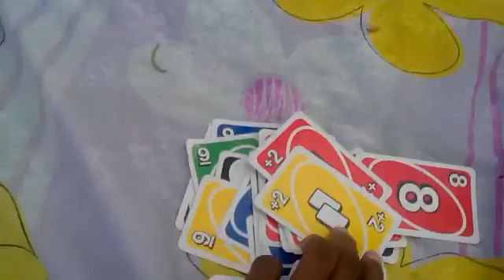Palmiste Park (Carnival 2017)